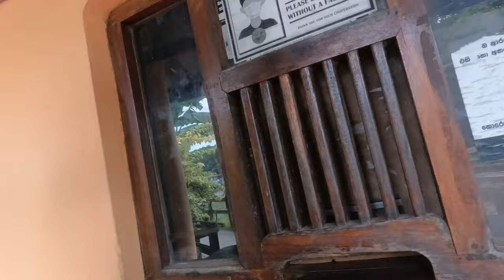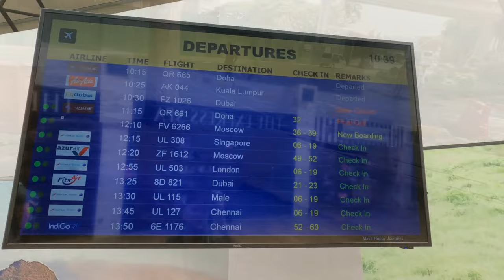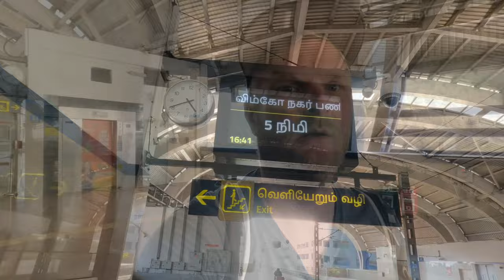Svensk Lämnar Sri Lanka och hamnar i Indien 🇱🇰🇮🇳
Nu är det dags för mig att lämna Sri Lanka och byta land till Indien. Häng med på en liten resa med diverse färdmedel.

Musik